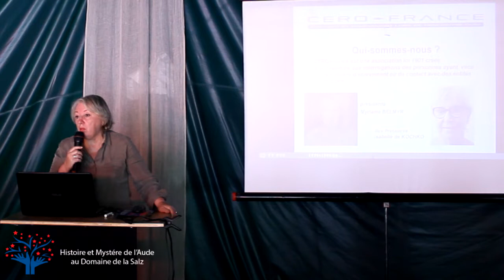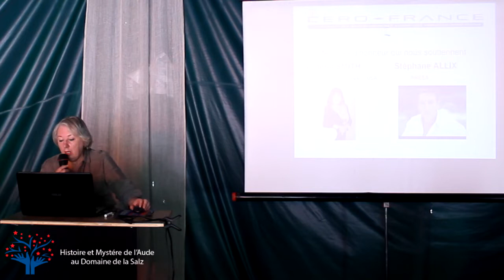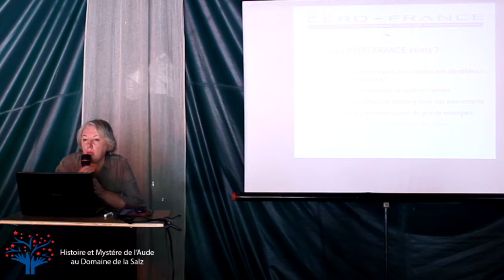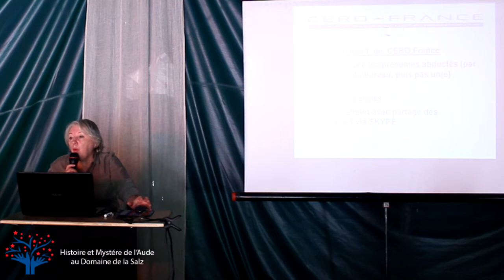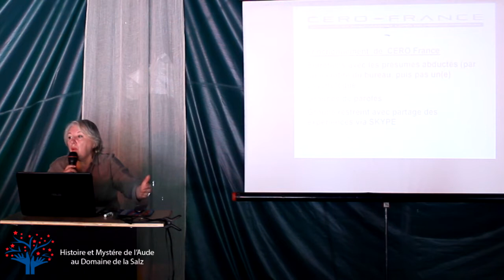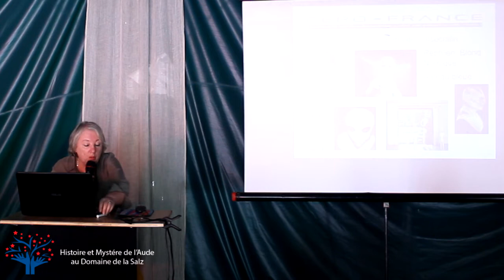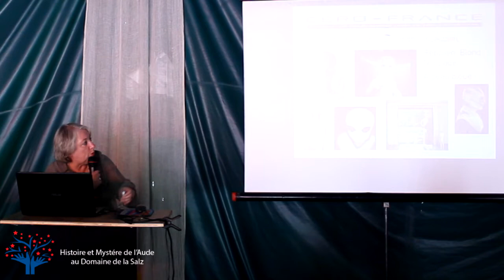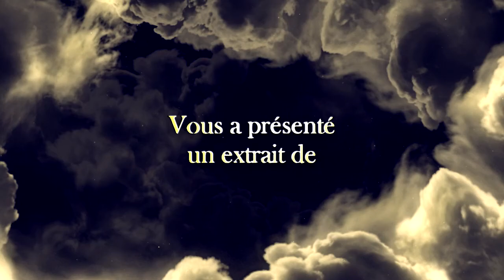Le phénomène OVNI et les abductions en FRANCE - Myriam BELMYR - Extrait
Extrait de la conférence "Le phénomène OVNI et les abductions en FRANCE ", le vendredi 16 août 2019, de Myriam BELMYR , organisée par 'Histoire et Mystère de l'Aude', l'association de la Salz.